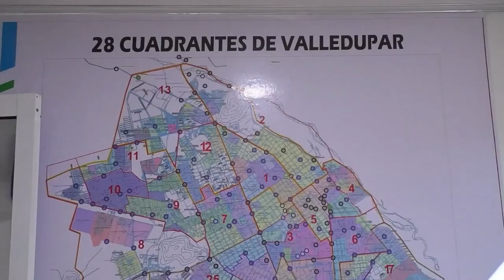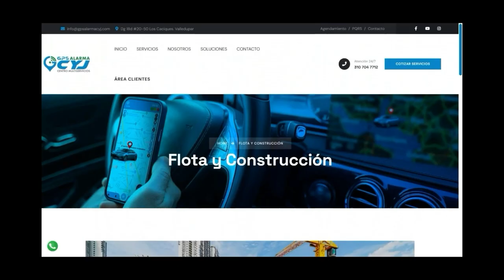POR IRREGULARIDADES EN CONTRATACIÓN DE UN PLAN DE MEDIOS FORMULAN CARGOS AL DIPUTADO MANUEL GUTIÉRRE